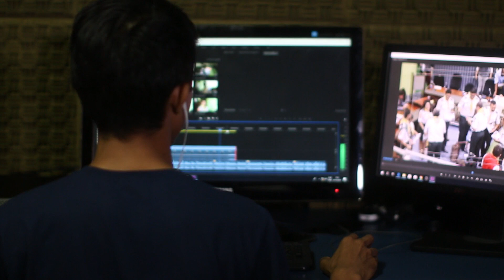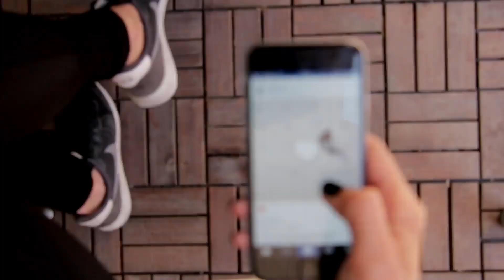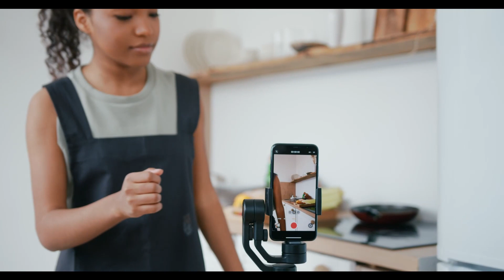8 Profitable Side Business Ideas To Start In Your Free Time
In this video, I'm sharing 8 profitable side business ideas you can start in your free time. These ideas are perfect for busy people who want to make some extra money in their free time!

Starting a side business is a great way to earn extra money in your free time! In this video, I'm sharing with you 8 profitable side business ideas you can start in your free time. These ideas are perfect for busy people who want to make some extra money in their free time!

So whether you're a student, a freelancer, or just bored with your current job, check out these profitable side business ideas and start building your dream business today!